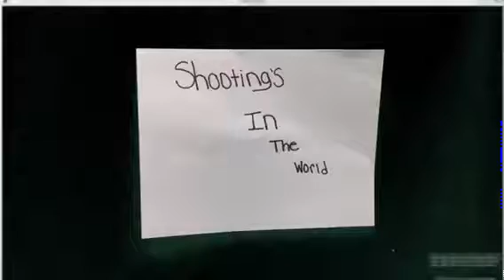Stop the shootings By Dekimya Seay & Zoedaisha Jackson